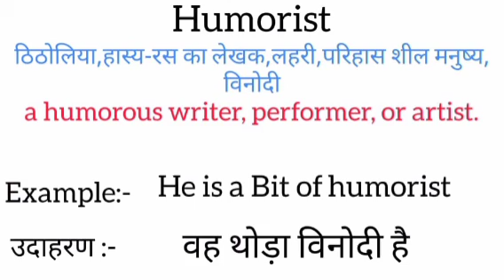Humorist meaning in hindi || humorist ka matlab kya hota hai || word meaning english to hindi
humorist meaning in hindi
humorist ka matlab kya hota hai
english to hindi
word meaning
what is humorist
humorist का हिंदी अर्थ